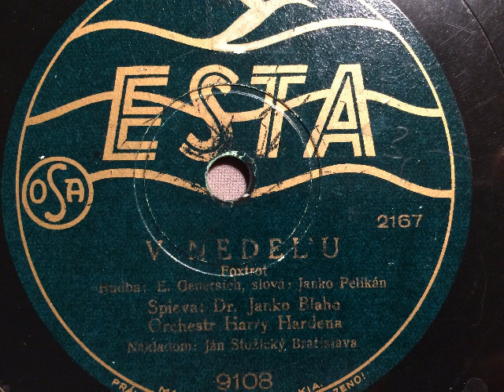Orchester Harry Harden, Dr Janko Blaho, V Nedel'u, Foxtrot, Prag, ca. 1937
Tanz-Orchester Harry Harden mit Refraingesang (slowakisch) Dr. Janko Blaho. V Nedel'u, Foxtrot von E. Genersich und Janko Pelikán. Aufgenommen ca. 1937 in Prag, in der Tschecho-Slowakei auf Esta herausgekommen. Eine Schellackplatte aus dem Schallarchiv des Radiomuseum Hardthausen.